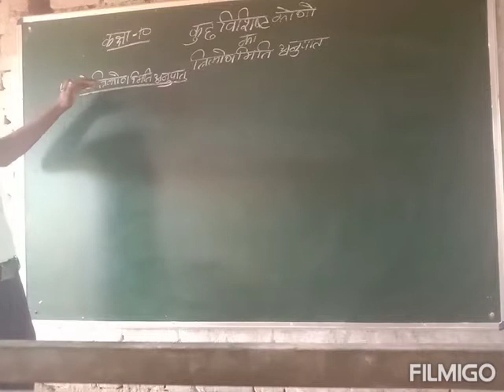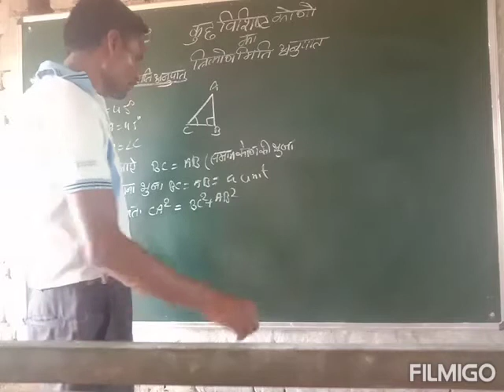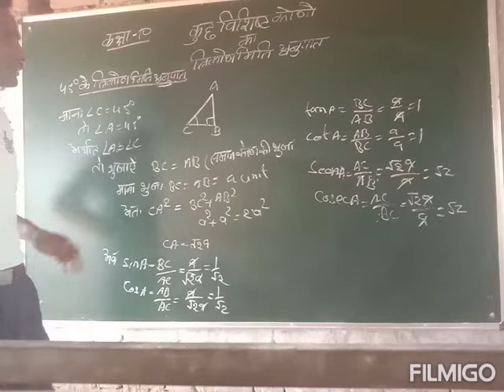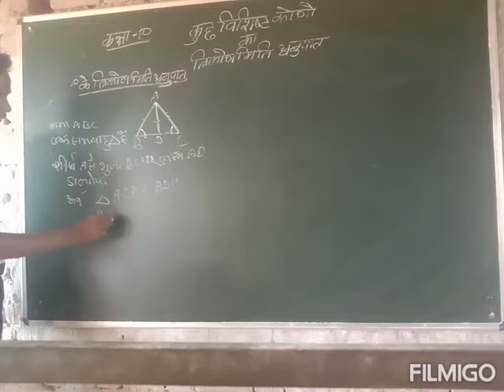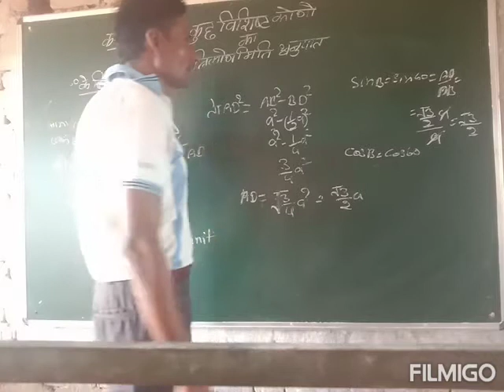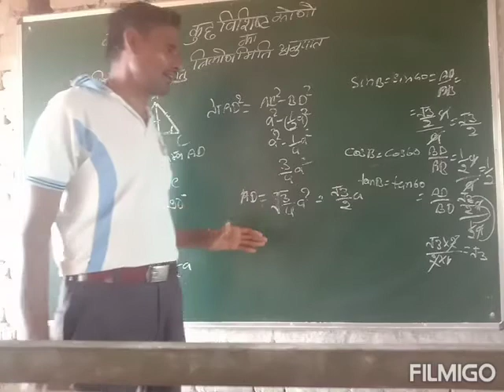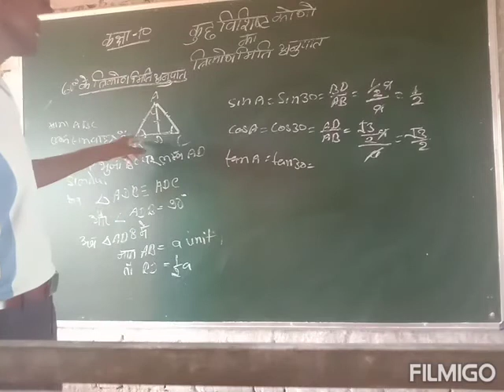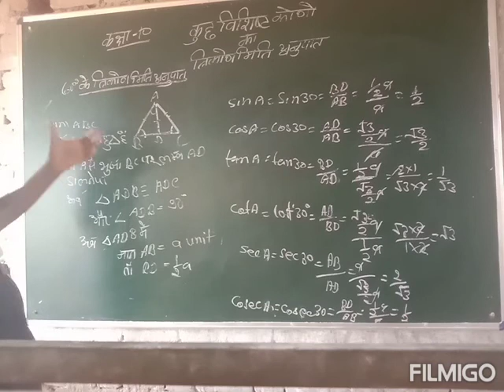कुछ विशिष्ट कोणों का त्रिकोणमिति अनुपात पता करने का अनूठा तरीका By Ram Yash pal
trigonometry is the part mathematics by which we can calculate height and distance accurately with the help of only angle
But the students of class 10 who are unknown till now. we are trying to help him to understand  .we are going to teach him how to get trigonometry ratio s